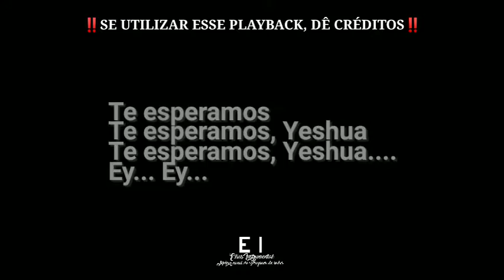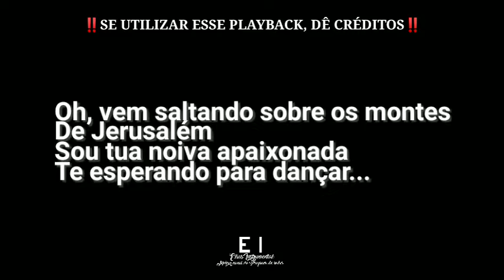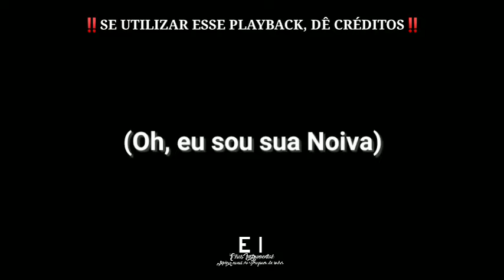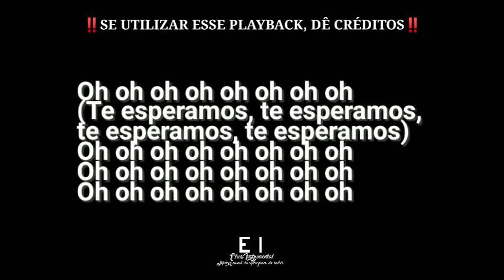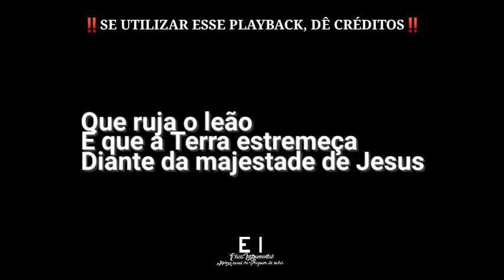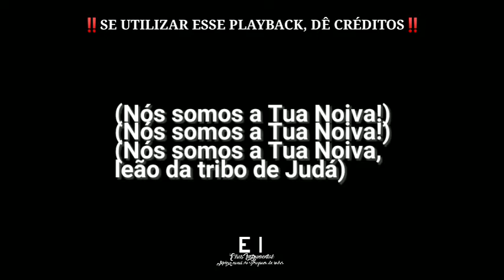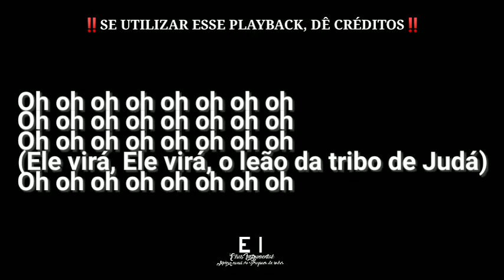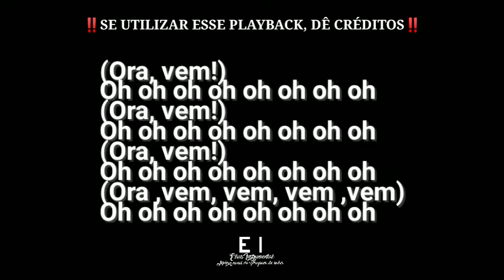Yeshua + Ruja o Leão + O Som Que Desperta - Julliany Souza (Playback Original Com Letra + Backing)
--- Playback de Yeshua + Ruja o Leão + O Som Que Desperta (Julliany Souza) ---